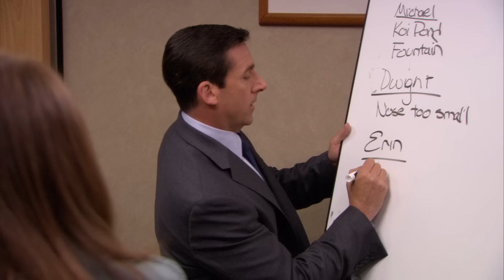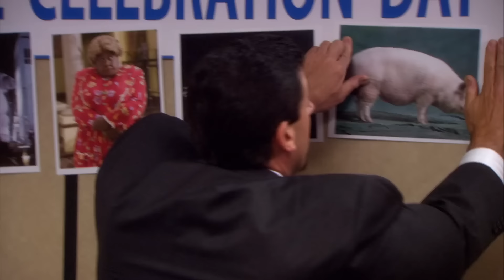Everybody HATES Michael - The Office US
You asked, and we delivered - it's all those moments that make you hate Michael Scott, just a little bit.

This is the official YouTube channel for The Office US. Home to all of the official clips from the series, the funniest moments, pranks and fails. Think we should feature your favourite episode?